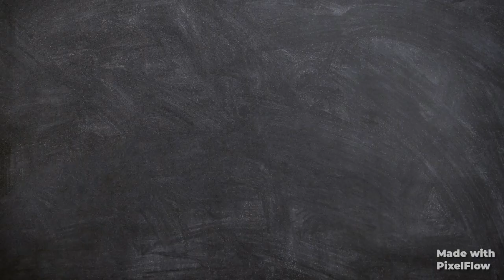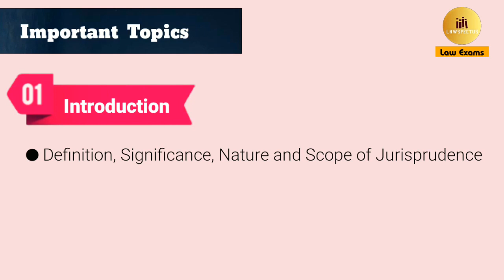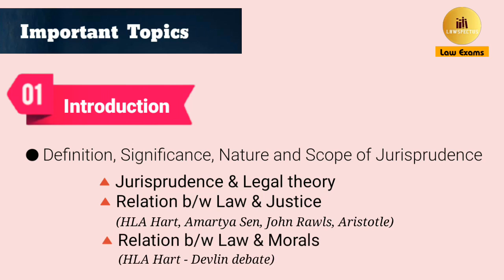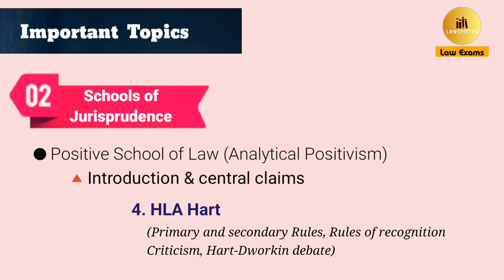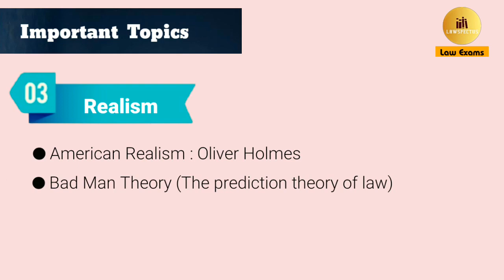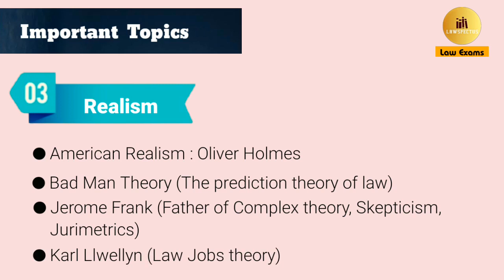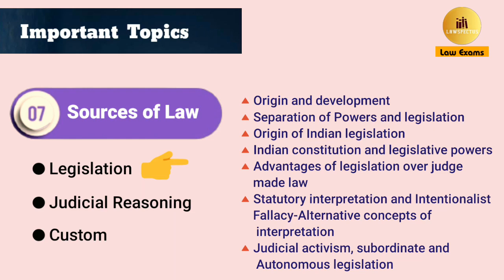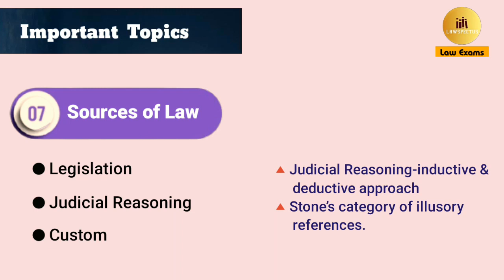Jurisprudence Important Topics for CLAT PG 2023 | Crack CLAT PG 2023 | CLAT PG Series | Law Exams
Those aspiring to appear for CLAT PG 2023 have a lot of syllabus to cover and jurisprudence is an integral subject in the syllabus.
In this video, I've shared some important topics of jurisprudence with the perspective of CLAT PG. Hope it helps in your preparation.
All the best to all the CLAT-PG aspirants. 👍
Many more such videos on contemporary legal content on their way on LAWSPECTUS!